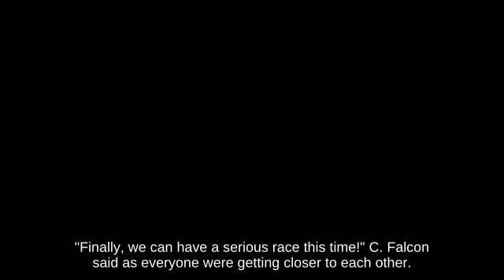Down Tilt Samus holding Franklin Badge attacks with Unira! | SSBU